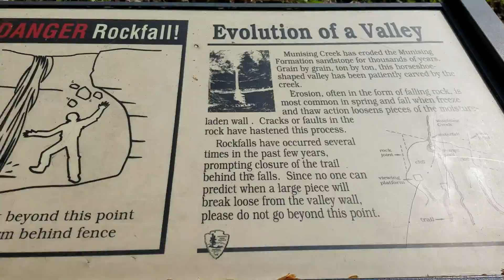Munising Falls, Munising, MI, May 2019